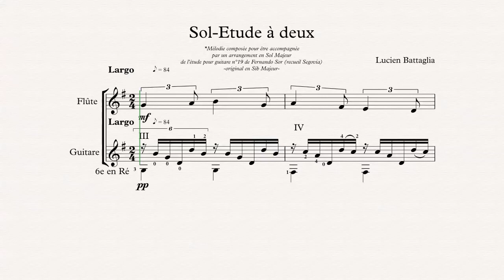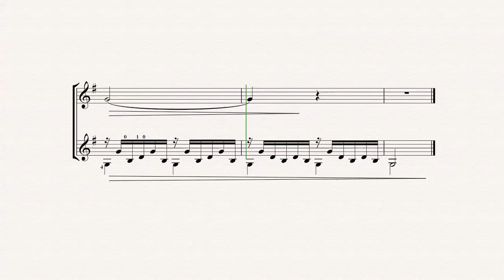Sol Etude à deux LB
Cette mélodie a été composée pour être accompagnée par une des plus célèbres études de Fernando Sor (la n°19 du recueil d'Andrès Segovia).
Ici cette étude a été transposée en Sol majeur
(ton original : Si b majeur)
Bien entendu cette pièce peut convenir à d'autres instruments mélodiques, violon, hautbois, etc.